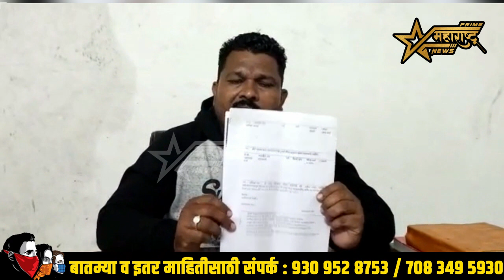युवा भिम सेना सामाजिक संघटनेच्या वतीने समाज कल्याण आयुक्त सोलापूर यांना निवेदन...